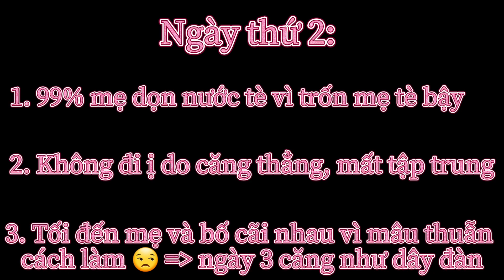Cai bỉm | Theo chân Mei 2y5m đi nhà xí ngày 2 | Bé lai Việt Nhật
Ngày thứ 2 vẫn diễn ra mệt mỏi nhưng mẹ kiên quyết theo phương pháp "Cai bỉm trong 3 ngày".
1. 100% không ra ngoài để mẹ canh chừng các dấu hiệu xi tè nhưng trượt 99%, tè ướt hết cả người mẹ.
2. Càng ngày càng biết nhịn tè để trốn đi tè bậy 1 góc khi có cơ hội (đây lại là dấu hiệu tốt vì con đã biết kiểm soát bàng quang của mình).
3. Mẹ từ chối cho con mặc bỉm hoặc quần vải (gần như mặc váy ở truồng).
4. Cuối ngày đc 1 giọt ra nhà vs cũng phải khen như mở hội và ngay sau đó lại "lênh láng" ra nhà.
5. Bố mẹ mâu thuẫn với nhau do ko đồng tình cách làm này, bố trách mẹ vì đã lớn tiếng, mất kiên nhẫn với con. Tối đó mẹ đã xin lỗi và động viên con khi đi ngủ.
Ngày thứ 3 có tiến triển gì ko đây?